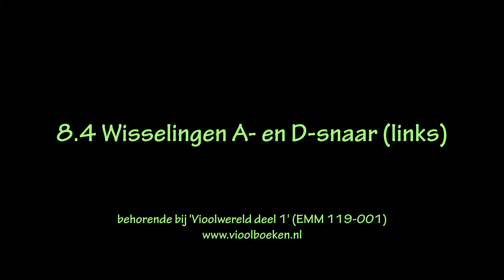8.4 Wisselingen A en D snaar links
Deze video hoort bij de muziekmethode "Vioolwereld" deel 1. Deze methode is bedoeld voor leerlingen vanaf 7 jaar. De methode kan individueel en in de groepsles worden gebruikt.